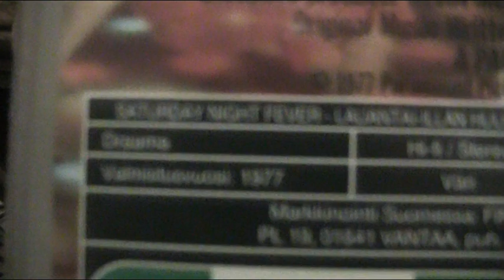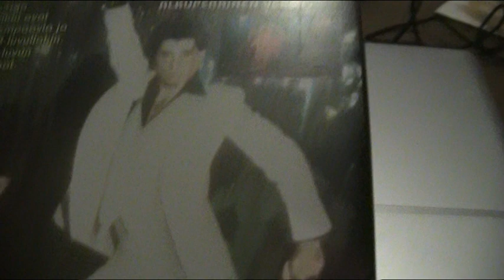Lauantai-illan huumaa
5/5